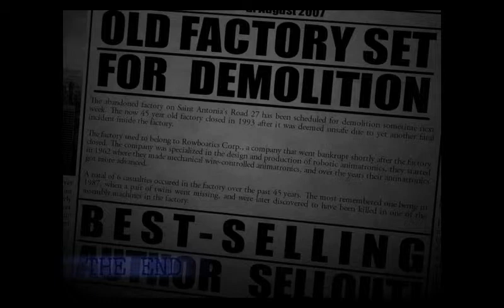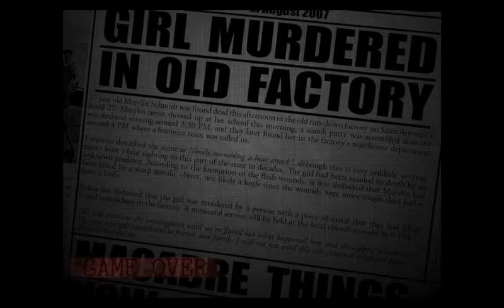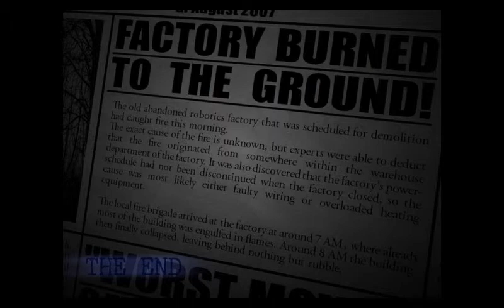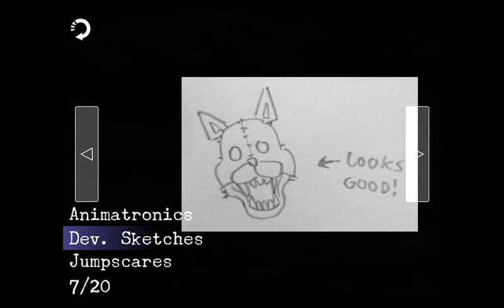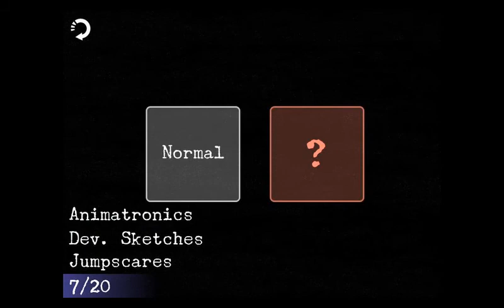Five Nights at Candy's 2 Second Playthrough E2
Hi I'm Lildawg.  I am sometimes an idiot and sometimes a gamer, but mostly both at the same time.